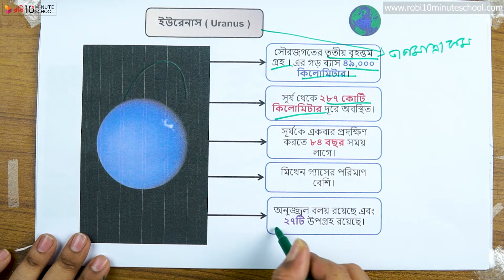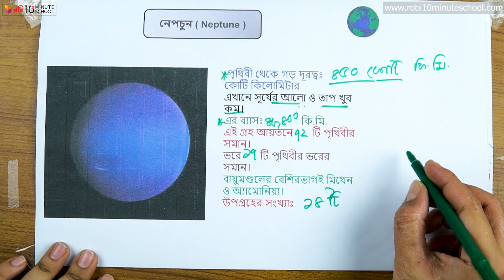০২.১০. অধ্যায় ০২ : মহাবিশ্ব ও আমাদের পৃথিবী - ইউরেনাস ও নেপচুন [SSC]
আমাদের কোর্সসমূহ:
Class: 9

Series: Geography [SSC]